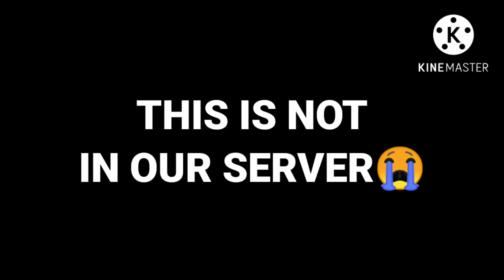GOOD NEWS!! 🥰 NEW TOP UP EVENT❤️ ONLY 0.01% PLAYER KNOW ABOUT THIS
HELLO EVERYONE ❤️

IT'S ME pritam__yt

FROM INDIA

1. Garena Free Fire Indronasia Live 2. Garena Free Fire Brazil Live
3. Garena Free Fire Brasil Live
4. Garena Free Fire India Live
5. Garena Free Fire Singapore Live
6. Garena Free Fire

MUSIC USE ON THIS VIDEO -

⏰Timecode -

IGNORE THESE TAG
india ff, free fire new video, ff new event, ff headshot trick, ff trick, xxxtinaion live, XXXTINAION FF, free fire new montege, ff monteg, ff, look at me gamers